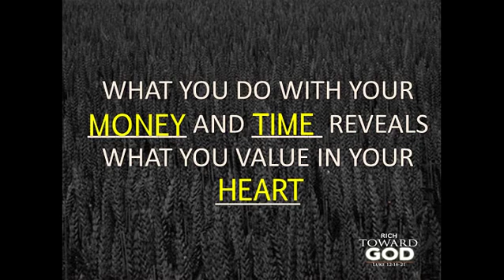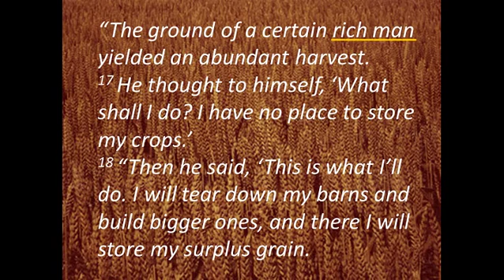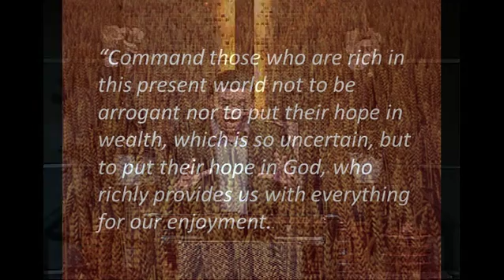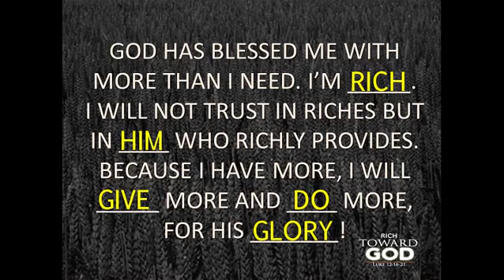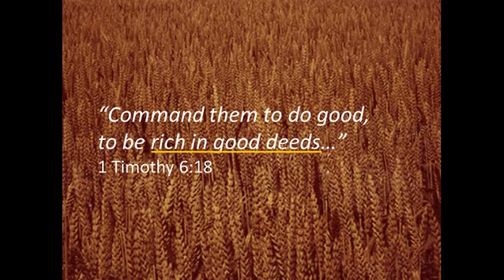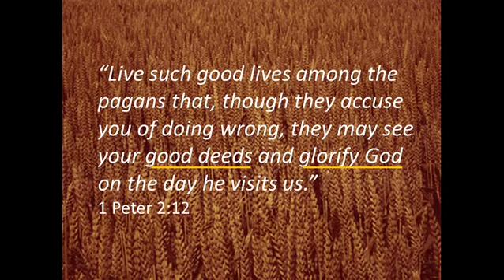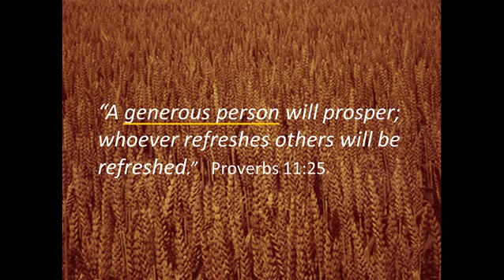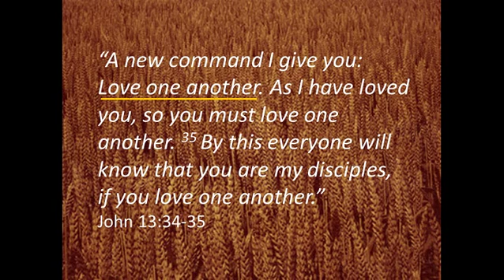Real Riches 1st Service May 1, 2016 Part 5